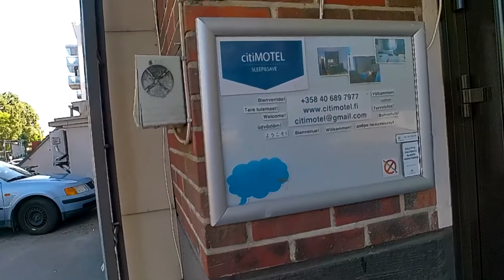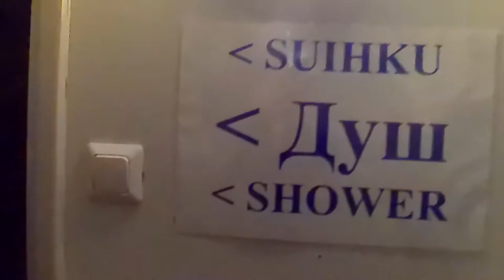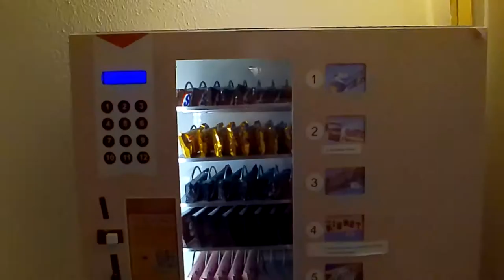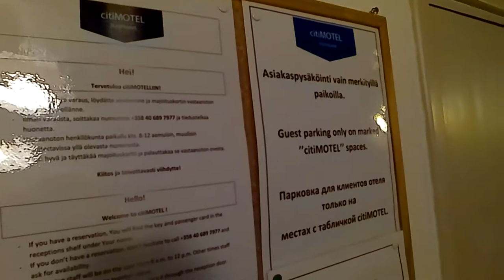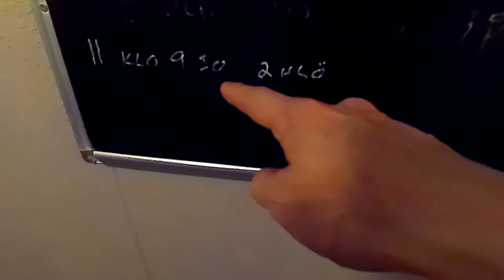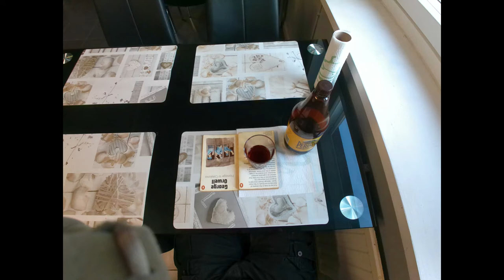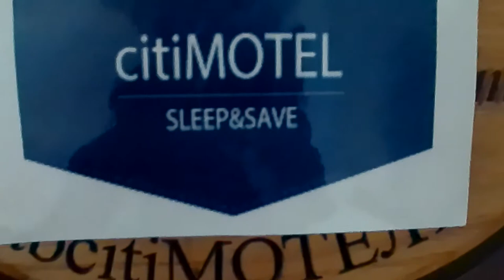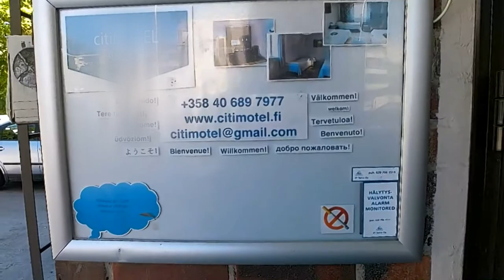Yövyin kaksi sooloyötä mukavassa CitiMotellissa, Kannelkatu 1, 53100 Lappeenranta Finland.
Ota englanninkieliset tekstitykset käyttöön nähdäksesi videonarratiivia.